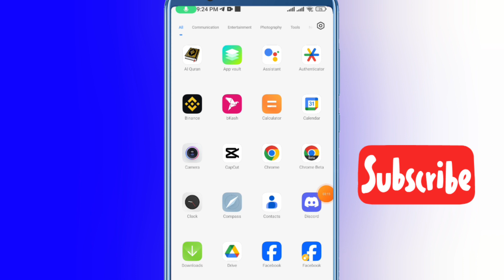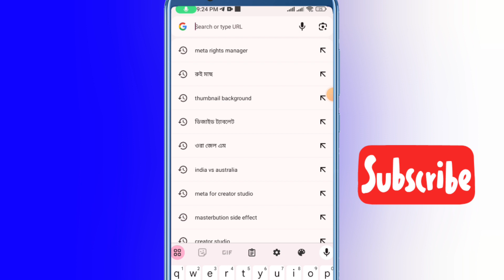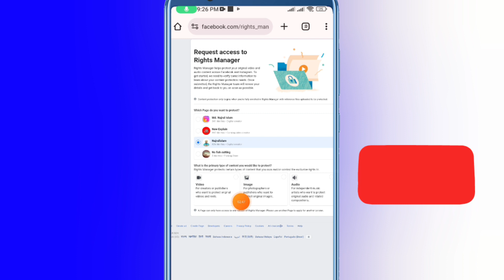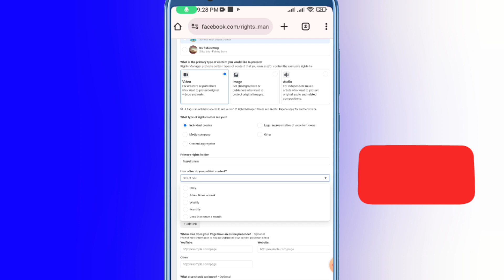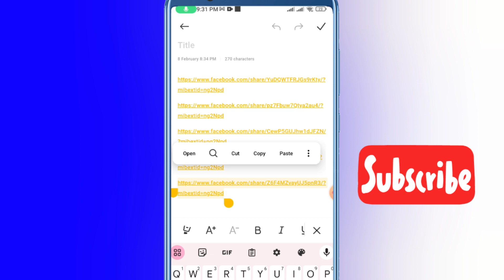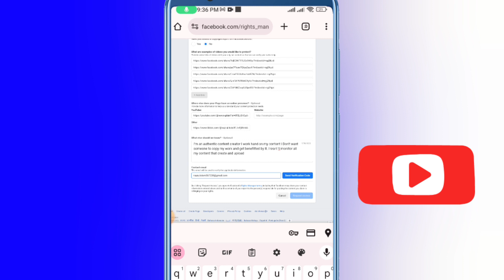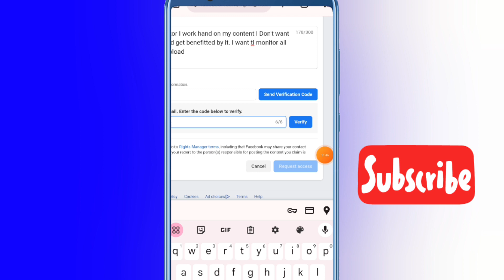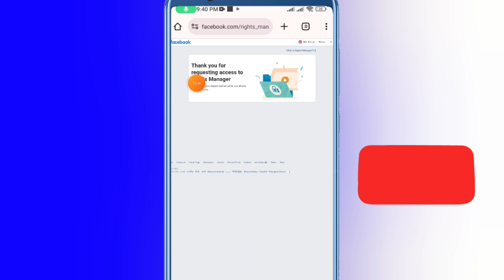facebook rights manager | how to apply for rights manager facebook | FB Rights Manager Apply 2024